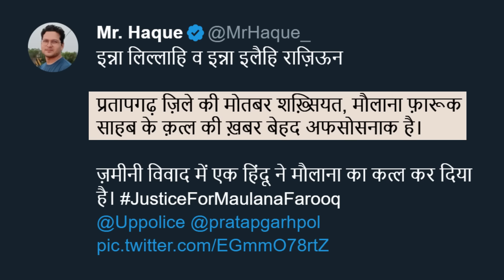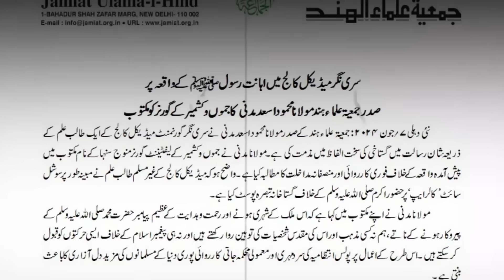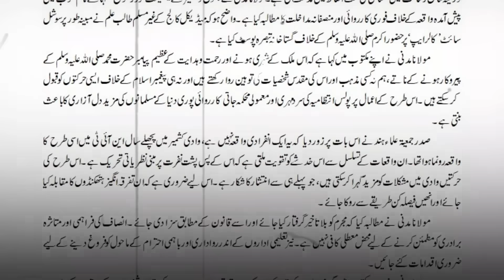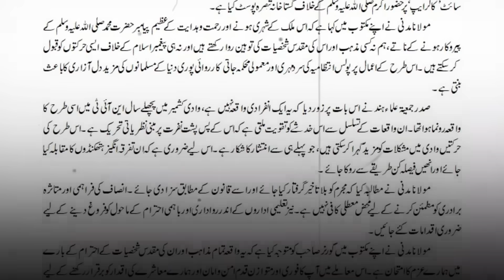बहुत बड़ा हादसा Jamiat Ulama-e-Hind के एक बड़ा ज़िम्मेदार को कुल्हाड़े से शहीद कर दिया है ! دردناک حادثہ